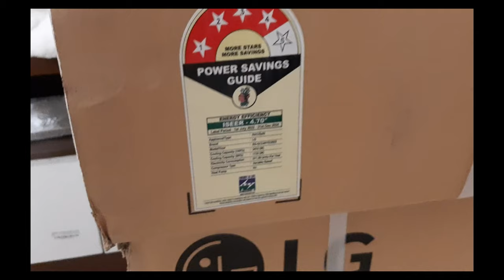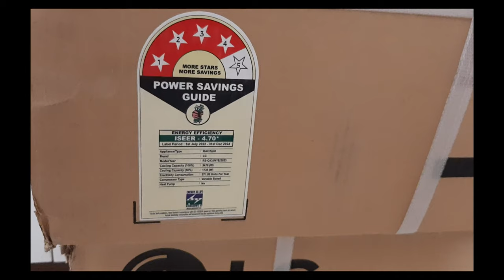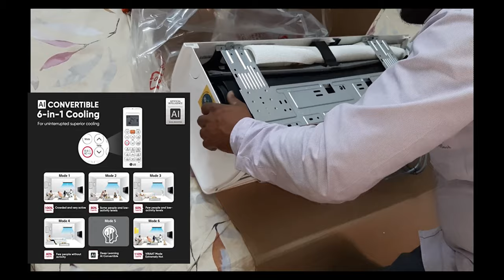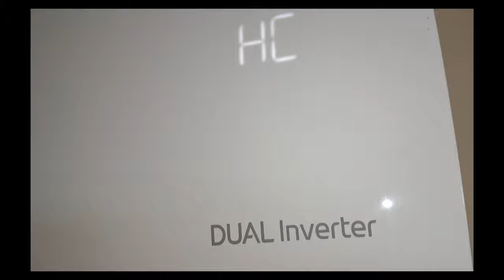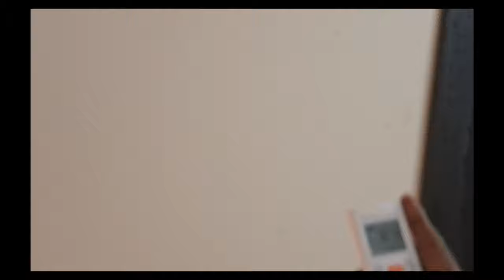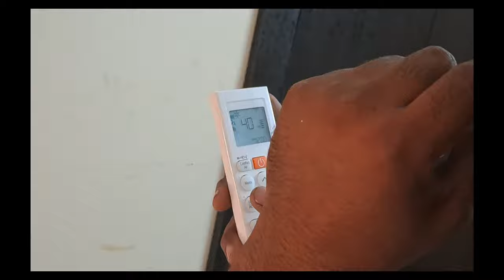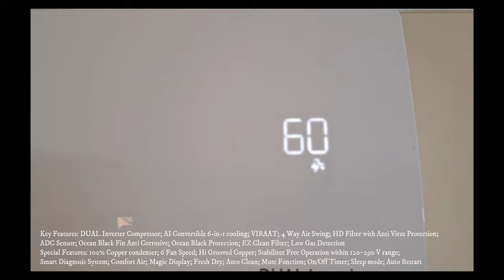LG 1 Ton 4 Star AI DUAL Inverter Split AC - AI Convertible 6-in-1 - VIRAAT Mode - 2023 - Full Review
LG 1 Ton 4 Star AI DUAL Inverter Split AC (Copper, AI Convertible 6-in-1 Cooling, HD Filter with Anti Virus Protection, 2023 Model, RS-Q13JNYE, White) - unboxing, installation, Remote demo
Queries solved
Best AC 1 ton
Best AC to buy on India

1. LG 1 Ton 4 Star AI DUAL Inverter Split AC (Copper, AI Convertible 6-in-1 Cooling, HD Filter with Anti Virus Protection, 2023 Model, RS-Q13JNYE, White)
2. LG 1.5 Ton 3 Star AI DUAL Inverter Split AC (Copper, Super Convertible 6-in-1 Cooling, HD Filter with Anti-Virus Protection, 2023 Model, RS-Q19JNXE, White)
3. LG 1.5 Ton 5 Star AI DUAL Inverter Split AC (Copper, Super Convertible 6-in-1 Cooling, HD Filter with Anti-Virus Protection, 2023 Model, RS-Q19YNZE, White)